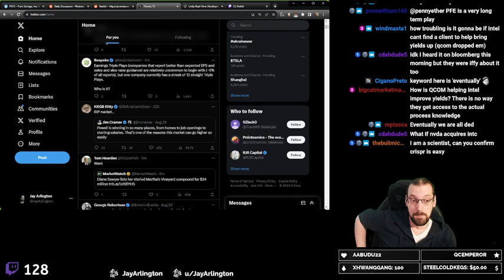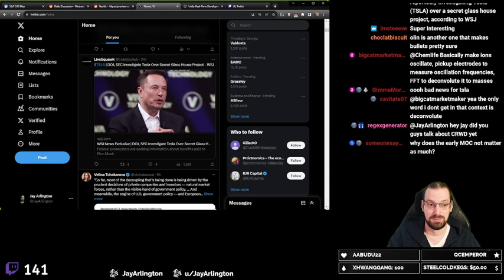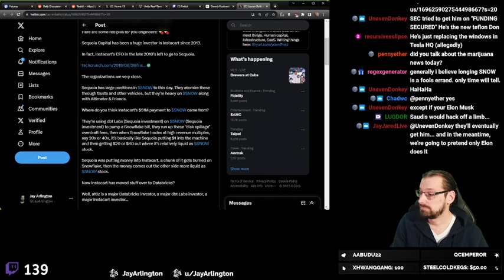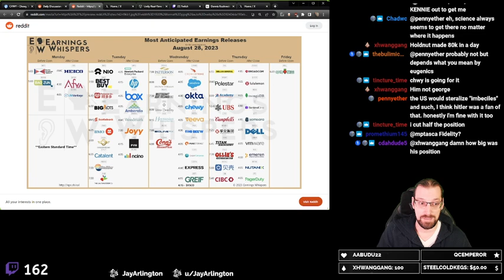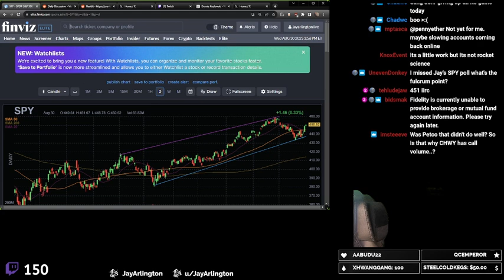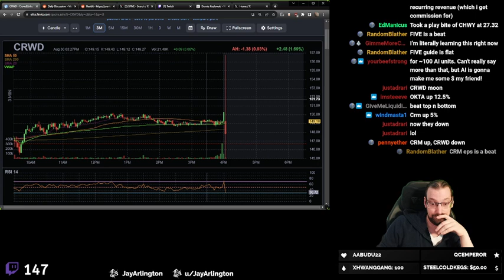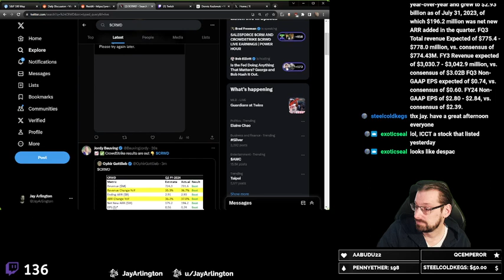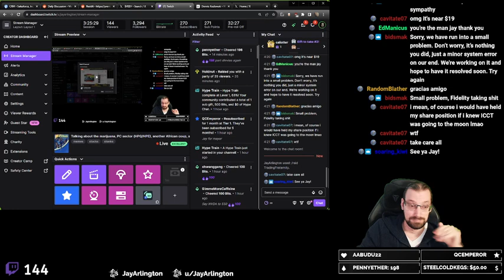🔴THE FINAL HOUR w/ JAY ARLIGNTON! (Stock Market Recap August 30, 2023)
(2) This is a replay recording of The Jay Show broadcasted live on Twitch.